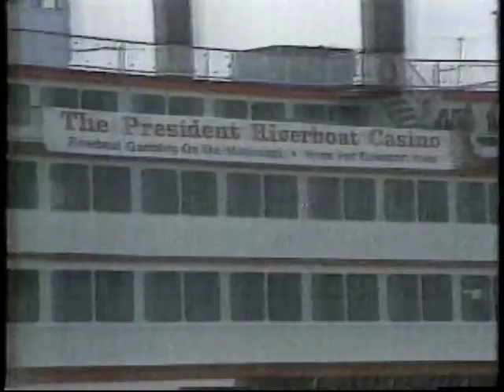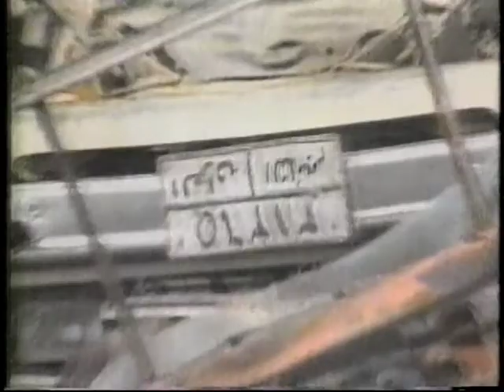WITI TV6 News at Noon April 01, 1991 [6 min 33 sec]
A little blip of the news at noon from April 1, 1991. Joanne Williams and John Drilling  hold down the desk.